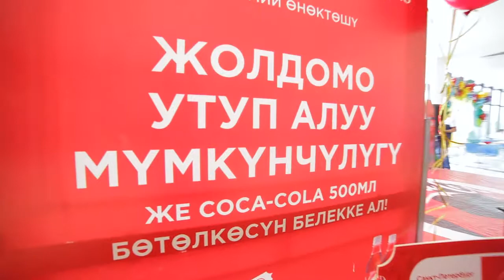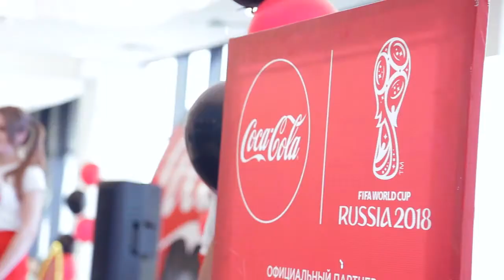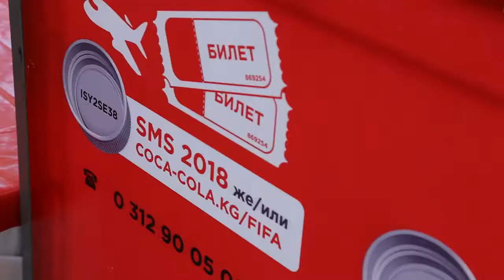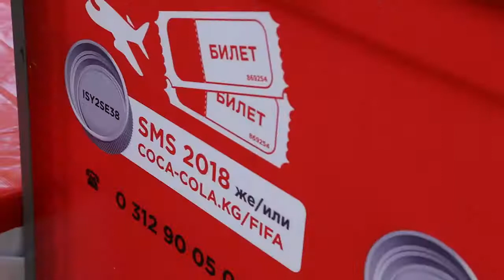1 обший ролик 2 интервью